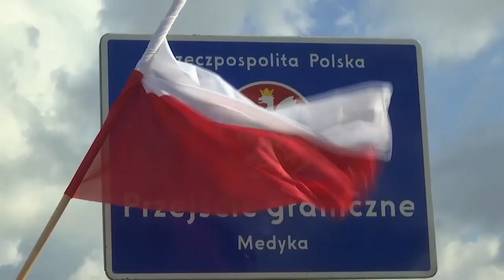UK “working urgently” to verify chemical weapon use by Russia | 5 News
►The UK says it's "working urgently" to verify reports that Russian forces have used chemical weapons in the beseiged Ukrainian city of Mariupol. With the invasion now in its forty-eighth day - let's take a look at the current state of play.